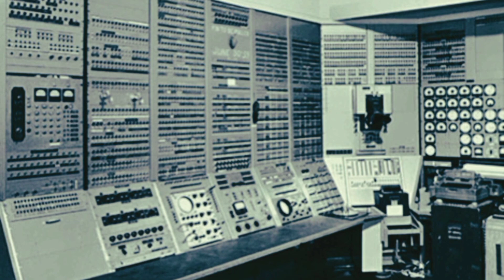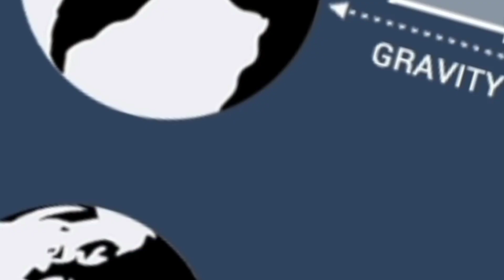technology facts | secret brain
in this video I am going to tell you some unbelievable and interesting facts about the technology.
first I will tell you some facts of computer and then iphone and internet.